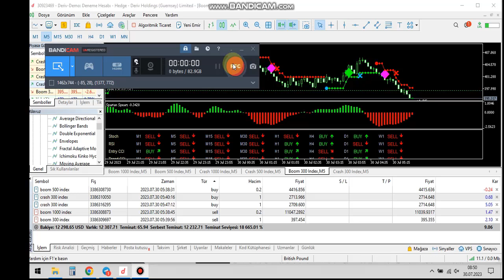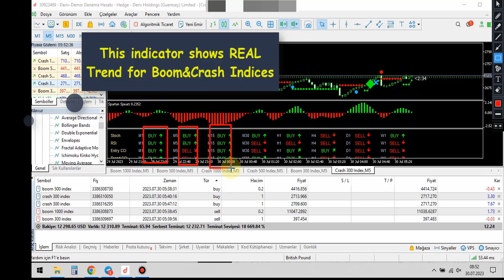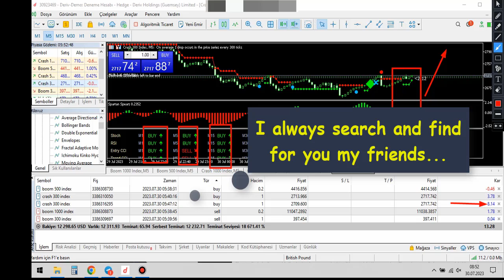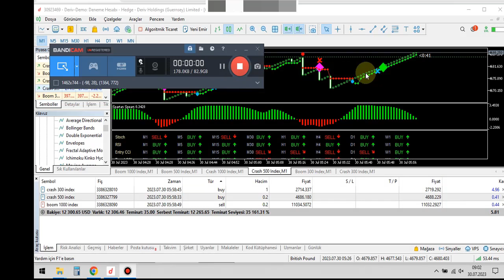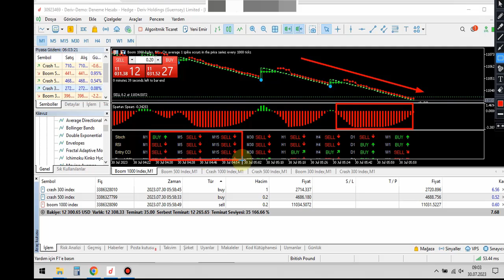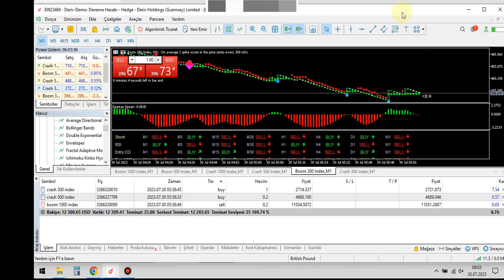ABG Boom&Crash Signals Indicator MT5 Deriv Broker (Free Download)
Deriv Strategy
Deriv Method
Deriv Signals
Deriv Robot
Deriv Bot
Deriv Indicators
Deriv Low Balance
Deriv Secret
Forex Strategy
Forex Method
Forex Robot
Forex Secret
Forex Signals
Boom&Crash Strategy
Boom&Crash Method
Boom&Crash Indicator
Boom&Crash Signals
Boom&Crash Robot
Spike Indicator
Spike Signals
trading rules
trading plan
tutorial
trend
forextrading
forexmarket
forexeducation
forexmarket
forexanalysis
profitabletools
profitabletrading